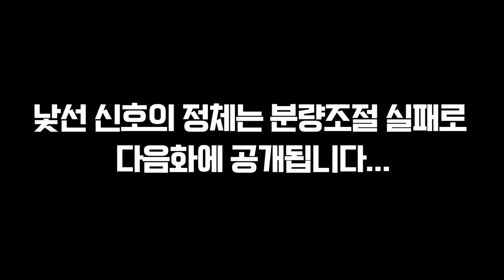변태 로봇 과학자를 고용했습니다... 괜찮을까요? [노맨즈스카이 넥스트 #7]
우리 새로운 직원 개구락지와 냥티티를 환영해주세여!! ᕕ( ᐛ )ᕗ
넓고 광활한 우주에서 난 기억을 잃었습니다. [노맨즈스카이 넥스트]
구독은 무료입니다! (아래에 더 많은 정보가 있어욥!)

왕군 게임국에 당도한 것을 환영하오 낯선이여.

나는 심심한 따봉친구들을 굽어 살피는 깨우친 임금, 왕군이오.

과인은 게임을 좋아하지 않아도, 게임을 잘 몰라도! 재미있게 볼 수 있는 게임 영상을 만들고 있소.

이 내가 마음에 든다면, 구독버튼을 눌러 따봉친구가 되어보는 것은 어떻소?